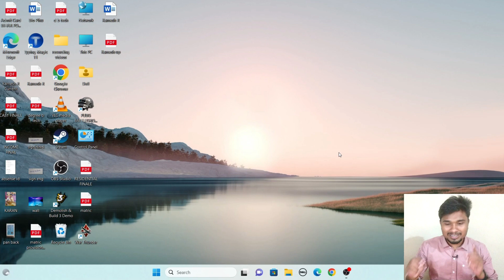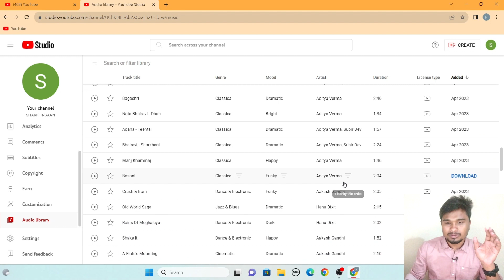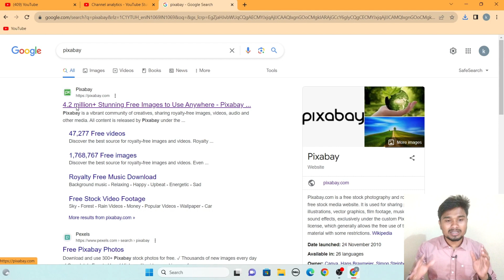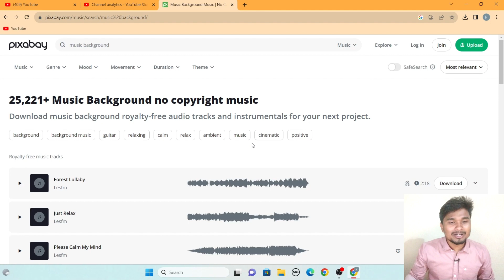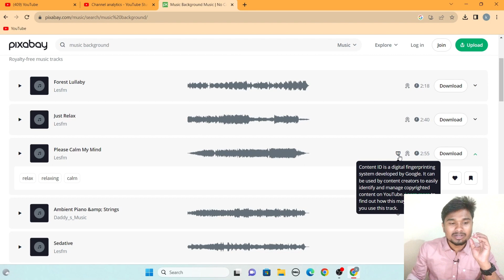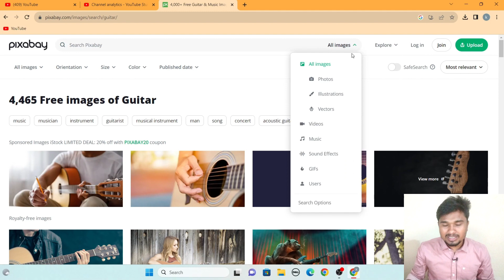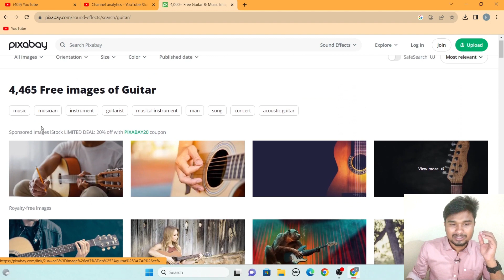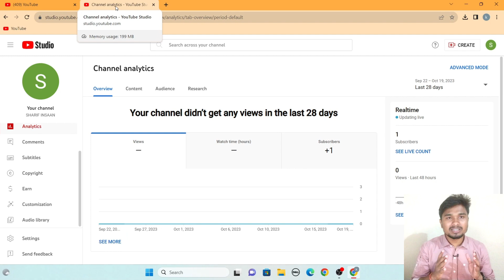No Copyright Music: Copyright Free Music For Youtube Videos | How to Download No Copyright Music ?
Guys guys aaj ke video me btane wala hu no copyright music kaha se or kaise download kare sabse mera naam hai karan or mai aise hi informative videos ap sbke liye lekar aate rhta hu aj ke es video me apke saare questions ka answer mil jayenge jiase ki No Copyright Music कहाँ से ले ? Free No Copyright Music For Youtube Videos 2023 or how to download copyright free music for youtube videos guys apke saare questions ka jabab or solutions sb laake rkh diye hai . agar video pasand aaye to video ko like or channel ka subscribe jarur kare . so milte hai kisi or video me tab tk ke liye thanxxxxx